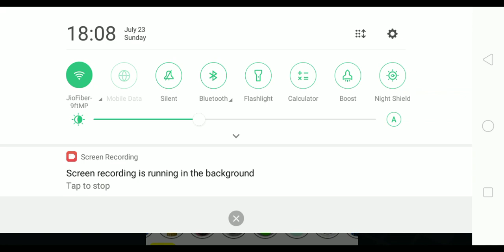High way monster truck